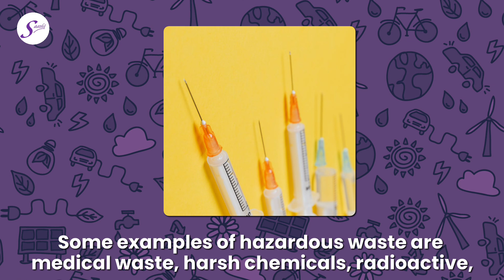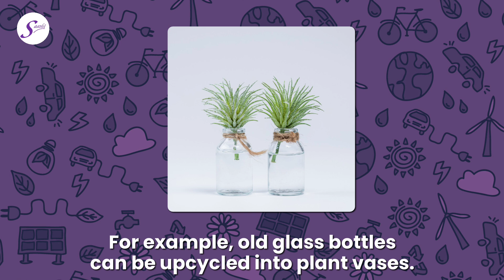What exactly is waste management? - Terra Talks Episode 10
x

About Saathi
Saathi is an award-winning social venture which has a patented technology to convert agri-waste into absorbent materials. Our sanitary pads are 100% biodegradable and compostable made from banana and bamboo fibers, which convert into compost within 6 months of their disposal. Saathi pads are good for the body, community, and environment. We are on a mission to revolutionize the hygiene industry as a consumer products company that makes products in a sustainable and responsible way.   We are recognized by the United Nations, TIME Magazine as one of the 100 Best Inventions of 2019, Cartier Women’s Initiative Awards, and Expo 2020 Dubai among others for our innovative social impact and sustainable work. We are working towards United Nations Sustainable Development Goals (SDGs) 12, 13, 3, 9, 5, 6, 8, 10, and 14.